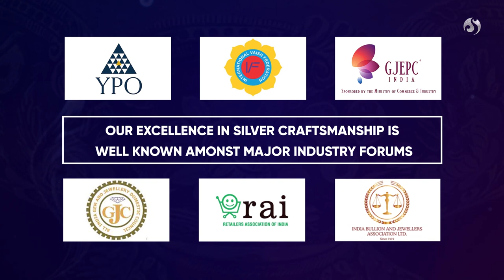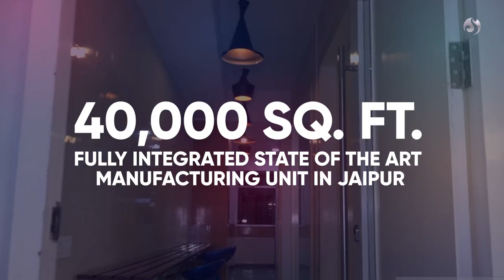Silver Emporium Corporate Video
Silver is an Integral part of Indian Culture and Heritage. Even today it is considered to be the most auspicious metal. It has been an incredible journey so far. Having crafted the impossible for the past 30 years, we are ready to take on the future. Our road has been full of adventures, challenges, obstacles, but also full of successes, joy, and accomplishments.

During this time we have achieved great endeavors and created a livelihood for many working in this Industry. Our name has become synonymous beyond luxury silverware. The world has evolved. And so have our designs, our artifacts, our masterpieces and our commitment to clients and passion for success. Together we`ve created what seemed inconceivable. Our experts are capable of catering to a spectrum of requirements..whatever may be the scale. We hold the keys to the most exclusive designs in the world. and we'll open the gates to a new paradise of products which makes our clients feel delighted.

Trust us in the quest of finding the unmatched quality. Come be part of this incredible journey. and experience the edge above. Across the years we were joined by unique and talented individuals and partners whom today, we proudly call family. A family that has immense faith in us. A family that will remain true to our values. A family that will always cherish its heritage. As a family we are an etch above, ready to deliver the unimaginable.

We are silver emporium.